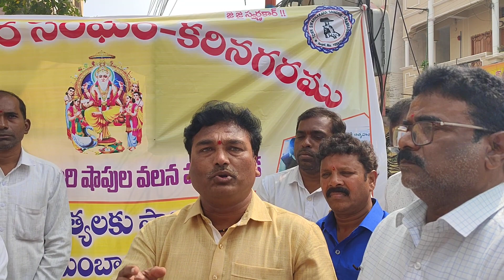శ్రీకాంత్ చారి బలిదానం ఫలితమే నేటి తెలంగాణ : విశ్వకర్మ సంఘం నేత శ్రీరామోజు రవీంద్రాచారిl Dharanitv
శ్రీకాంత్ చారి బలి దానం ఫలితమే నేటి తెలంగాణ : విశ్వకర్మ సంఘం కన్వీనర్ శ్రీరామోజు రవీంద్ర చారి